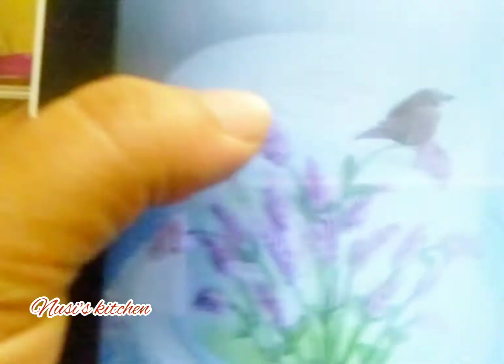#Goldenlavander cake(Design)ഇതുപോലൊരു ലവൻഡർ കേക്ക് നിങ്ങൾ ചെയ്തിട്ടുണ്ടോ?#